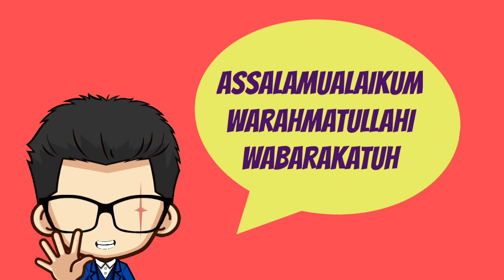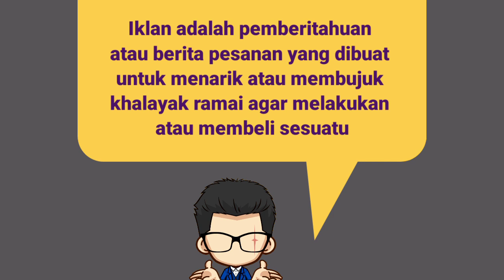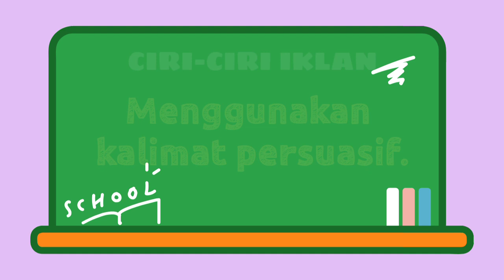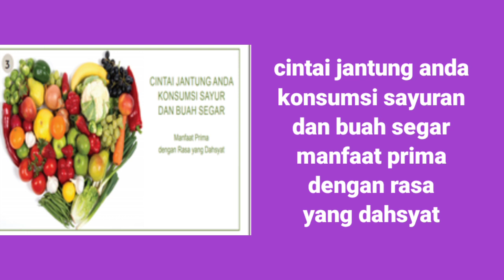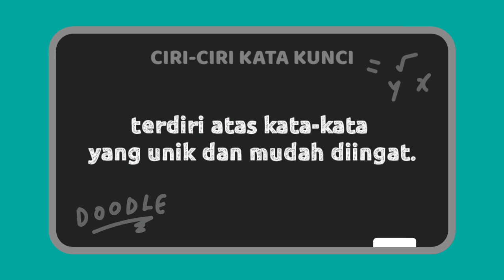(01) Kata Kunci Iklan - Belajar Bahasa Indonesia Kelas 5